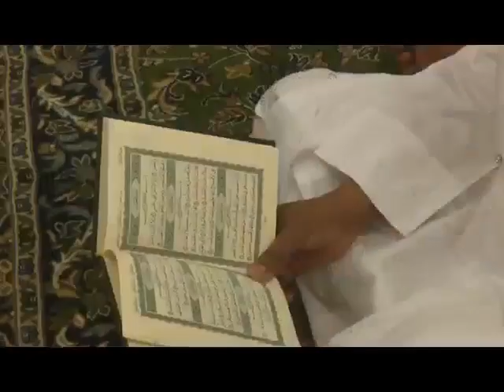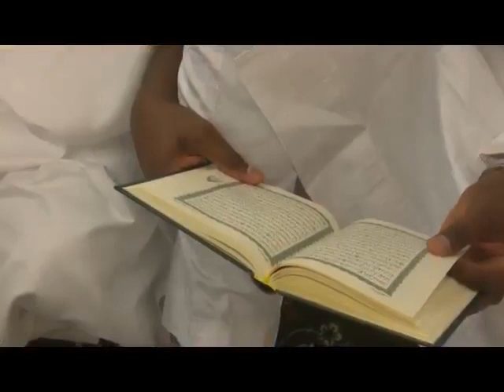President Muhammadu Buhari attends Juma’at prayer at the Masjid Al Nabawi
President Muhammadu Buhari attends Juma’at prayer at the Masjid Al-Nabawi (The Prophet's (SAW) Mosque), in Madinah, Kingdom of Saudi Arabia.